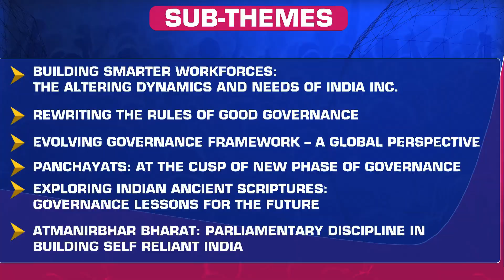2nd Video 48th National convetion at indore Final 0412